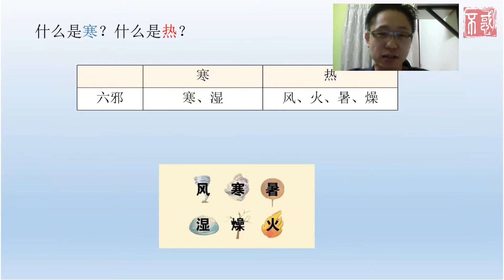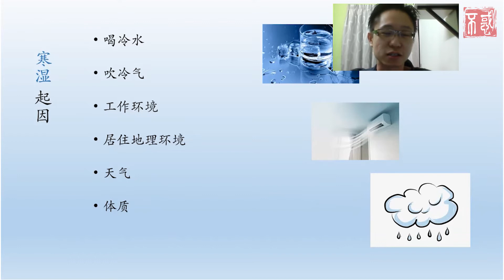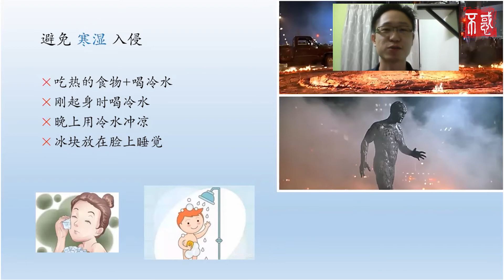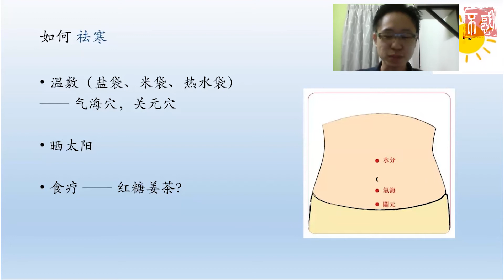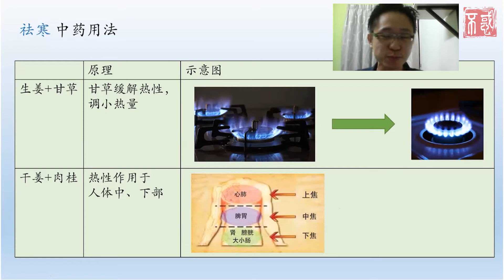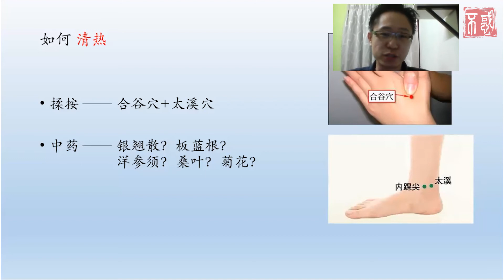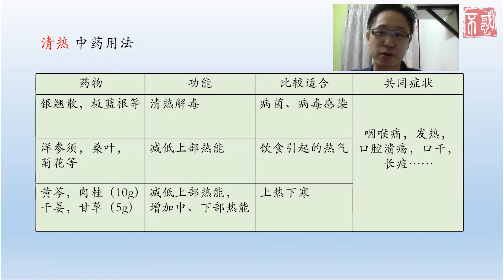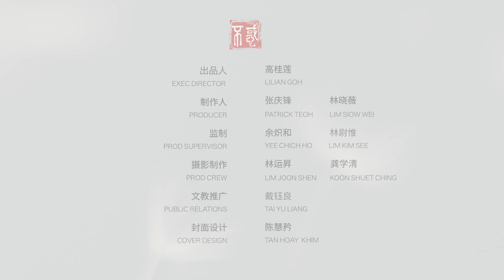【健康】杨廷辉医师：防寒也除热，新年乐融融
马来西亚的天气虽说常年是夏，但碰上雨季，还是会造成人体有寒、湿的问题，特别是先天体质偏寒、湿的朋友，更易造成困扰。

而新年快到了，各种煎炸年饼也特别容易让人上火。

究竟过年期间，如何欢天喜地吃喝之余，也能避免身体寒热问题？且听杨廷辉医师告诉你如何在日常生活饮食中，学会驱寒清热……

Chapters章节
0:00 课程介绍
0:32 什么是寒？什么是热？
1:01 寒湿的起因
2:08 如何避免寒湿入侵？
4:50 常见的寒湿症状
5:31 如何祛寒？
6:57 祛寒的中药用法
8:39 热气的起因
9:33 常见的热气症状有什么？
10:15 发热气了怎么办？